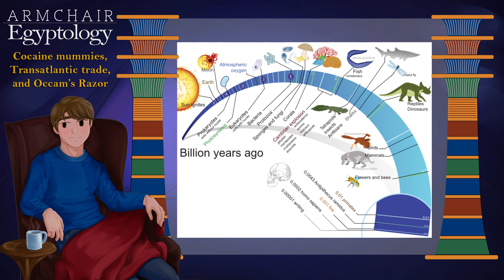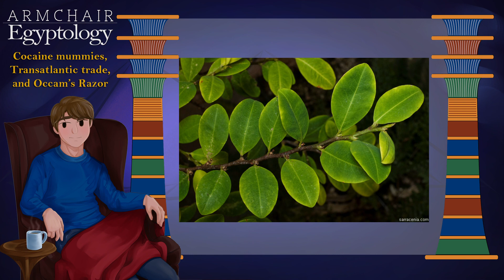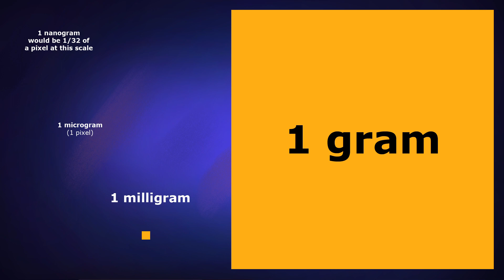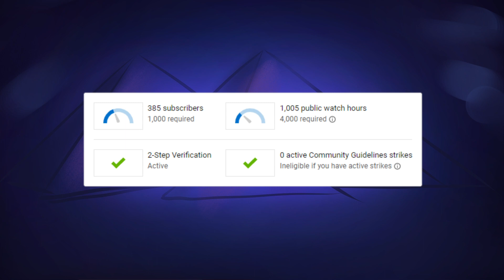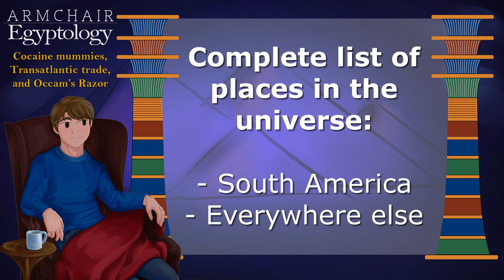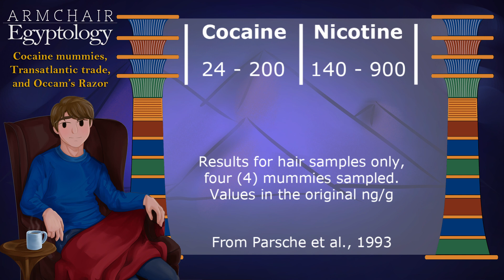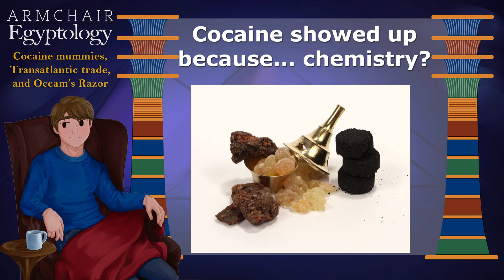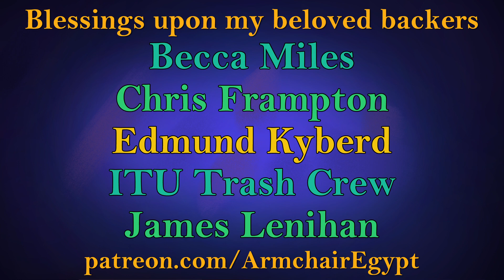Egyptians in South America? The Cocaine Mummies meet Occam’s Razor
From the early 90s, a shocking piece of evidence has made the rounds in professional and armchair Egyptology circles alike: traces of New World drugs found in ancient Egyptian mummies.

Could this be the magic bullet that proves the ancient Egyptians had contact with transatlantic civilisations?

In this video I'll present the findings and try to place them in context. I'll come to a conclusion of my own but as always I invite discussion. Did I miss something? Am I not placing enough importance on some of the evidence, or too much importance on the other?

The krumping video I brutalised is from Howcast If you want to learn to stomp, I'd start there.

My musical choices are pretty random, please don't infer that I'm making some subtle dig about drug use. I broadly have no idea which artists are using which drugs, if any. I more or less pick whichever song is in my head in a given moment!

0:00 Introduction
2:31 Occam's Razor
8:31 Cocaine & Nicotine
11:16 The Cocaine Mummies
18:19 Patreon thanks
20:07 What cocaine mummies?
23:07 In Search of Snow
29:56 Conclusion(s)
37:34 Thanks & credits

OVERSEER RoninX777

NOMARCH Richard Hawkes

ARCHITECTS James Lenihan, kailajay, Ken Poyner, Michael Bowman, photosynthetic and Thinkcork

SCRIBES Becca Miles, ITU Trash Crew, Jeremiah Demster and Pete

Pre titles & end credits: World Music Official - Momia
Part 1: The Four Seasons - December 1963
Part 2: Queen - Killer Queen
Part 3: Dion & the Belmonts - I Wonder Why
Part 4: Billy Joel - Uptown Girl
Part 5: Busted - Year 3000
Conclusion: World Music Official - Full Moon Night